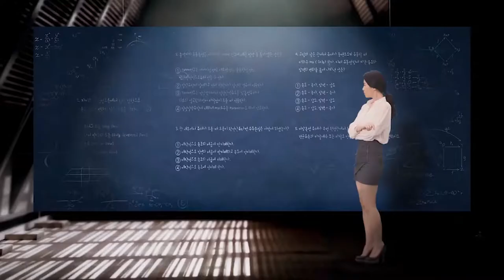2018년 품질경영산업기사 합격인터뷰_주경야독직업전문학교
주경야독직업전문학교 품질경영산업기사 합격생 인터뷰 영상입니다. 단기에 자격증을 합격할 수 있었던 그 비결은?